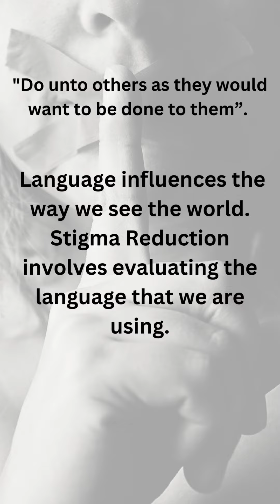AIMS-SK - Substance Use Disorders Program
Advancing Interprofessional Management of Substance Use Disorders in Saskatchewan (AIMS-SK) is designed to improve health outcomes for individuals with substance use disorders.